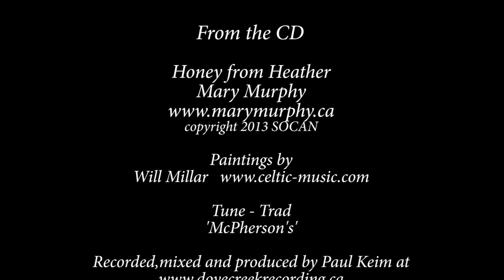'macpherson's' with paintings by Will Millar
From Mary Murphy's new CD, Honey from Heather CD.(available March 2013)  Will Millar paintings set to track 8 - MacPherson's. Recorded/mixed and produced by Paul Keim of Dove Creek Recording Studios.  Whistle: Mary Murphy   Guitar: Paul Keim          Percussion: Jon May  Cello: Christina Zaenker    Upright Bass: John Hyde